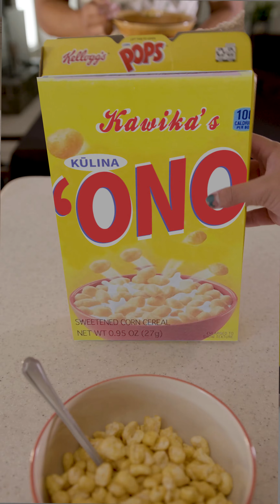Auē Noho'i Ē (Short film)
Young Ioane learns a little bit more about his heritage, with help from above.

Thanks to everybody who helped with this project!

[Prod. by Nickyboyleo]

[FREE] Surfaces x Tobi Lou Guitar Type Beat ~ "Rose Petals"
[Prod. by prodbywander]